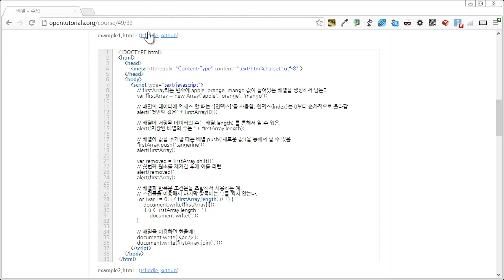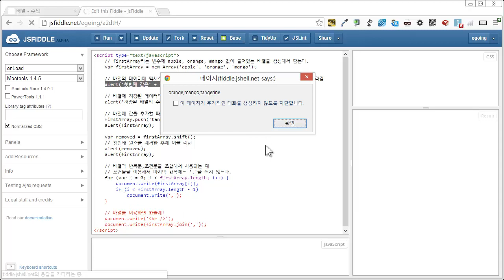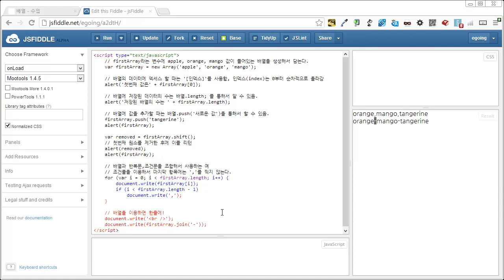JavaScript - 배열2 - 예제1